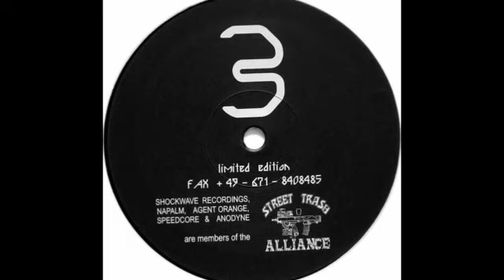Napalm 3 - Untitled A1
[NA 01] Napalm - Napalm 3 1994
A1 - Untitled